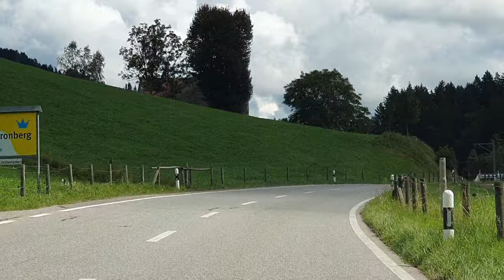SAYA BAWA KALIAN MELIHAT SUASANA PEDESAAN DI SWISS YANG JARANG TURIS TAU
Perjalan dari Zurich menuju ke kota Appenzell melewati jalan pedesaan yang turis tidak mengetahuinya.
Suasana alam yang sangat menakjubkan dengan hamparan permadani rumput dan perbukitan yang sangat bersih dan terawat#switzerland